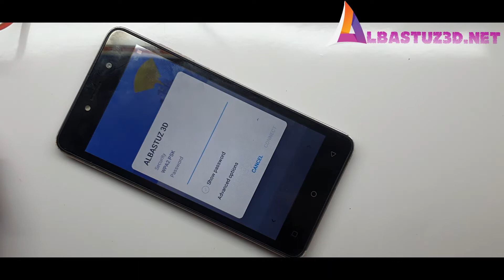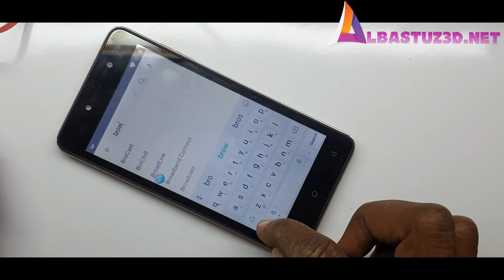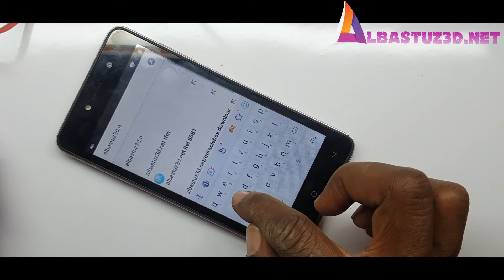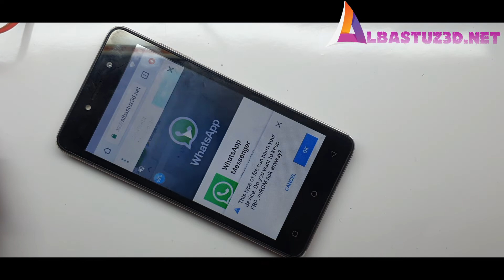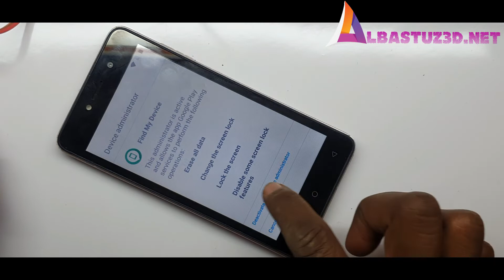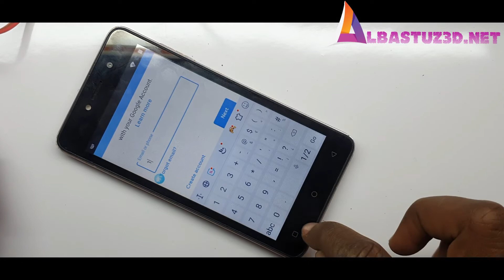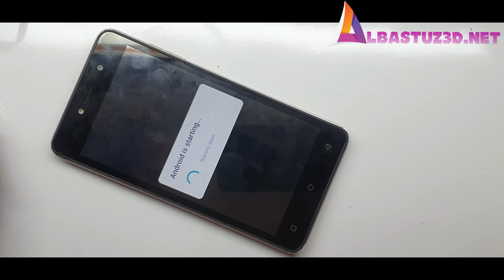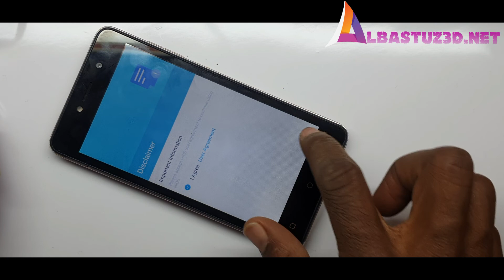Tecno SA6S Frp Bypass How to Bypass Google Account